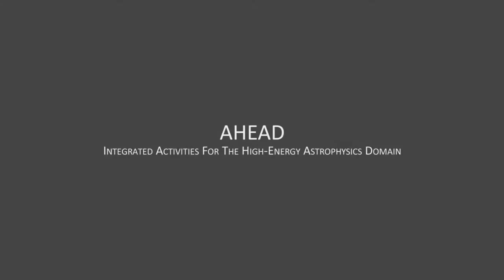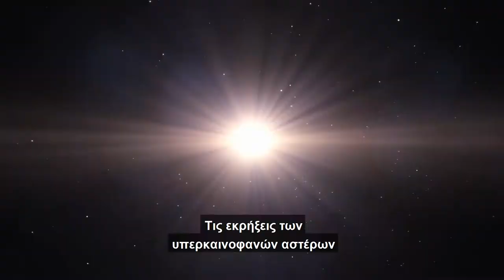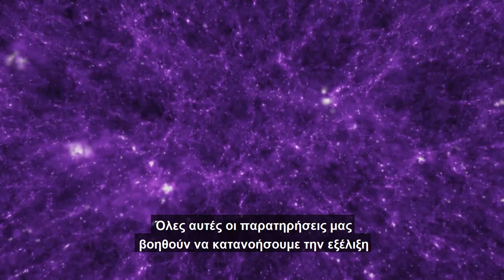High Energy Phenomena (Greek Narration and subtitles)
The video is in Greek. This is the short version of the planetarium documentary “The Hot and Energetic Universe”. The video presents with the use of Immersive Visualizations and real images the achievements of the modern astronomy, the most advanced terrestrial and orbital observatories, the basic principles electromagnetic radiation and the natural phenomena related to the High Energy Astrophysics.
High Energy Astrophysics plays a key role in understanding the universe. These radiations reveal the processes in the hot and violent Universe.
High Energy Astrophysics probes hot gas in clusters of galaxies, which are the most massive objects in the Universe.
It also probes hot gas accreting around supermassive black holes in the centers of galaxies.
Finally, high energy radiation provides important information about our own Galaxy, neutron stars, supernova remnants and stars like our Sun which emit copious amounts of high energy radiation.
Europe plays a leading role in high energy astrophysics research. The XMM-Newton and the Integral missions, are leading the exploration of the X-ray and gamma-ray Universe.
ESA‘s mission ATHENA, to be launched in 2028,  will carry the most sensitive X-ray telescope ever and It will be the flagship of all high X-ray missions.

The producer of this documentary is the “Integrated Activities in the High-Energy Astrophysics Domain” (AHEAD).

AHEAD is a project funded by the European Commission in the framework of Horizon2020 (Access to large scale facilities).
It is led by IAPS/INAF in Rome and involves most Universities and Research institutes which are involved in High Energy Astrophysics in Europe.
The project aims to combine the efforts of all these Institutes in the analysis of X-ray data and facilitate the access to infrastructures distributed across Europe.

AHEAD has a strong commitment to public outreach. The goal is to share the exciting scientific discoveries in this research domain with the general public.

Credits:
Film Director: Theofanis Matsopoulos

Script/ Scientific Advisors: Dr. Tracey L. Dickens, Marco Faccini, Dr. Ioannis Georgantopoulos, Nicolas Matsopoulos MSc , Dr.George Mountrichas, Dr. Lorenzo Natalucci, Prof. Paul O'Brien, Dr. Luigi Piro

Planetarium Production: Theofanis Matsopoulos

Narration: Gregory Patrikareas

Produced by: Integrated Activities in the High-Energy Astrophysics Domain (AHEAD)
This Project is funded by the European Union (HORIZON 2020: The EU Framework Programme for Research and Innovation)

Special Thanks: European Space Agency (ESA), National Aeronautics and Space Administration (NASA), European Southern Observatory (ESO), NASA Scientific Visualization Studio, Hubble Space Telescope (ESA-Hubble), Italian Space Agency (ASI), Thales Alenia Space Italia, Jet Propulsion Laboratory (JPL), National Institute for Astrophysics (INAF), University of Leicester, National Observatory of Athens (NOA)

Credit: Integrated Activities in the High-Energy Astrophysics Domain (AHEAD)/T. Matsopoulos